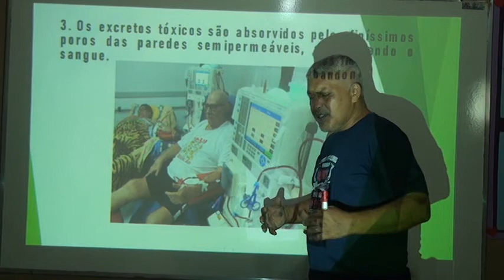6º ANO CIENCIAS AULA 12 PROFESSOR ADALBERTO PARTE 2